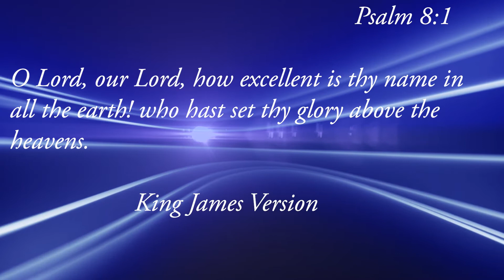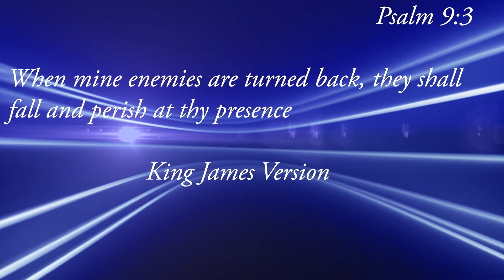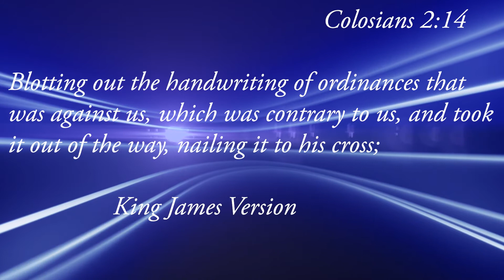Prophetic words; The enemy is turning their back ,no more error|| Receive your open doors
Colossians 2:14kjv
Blotting out the handwriting of ordinances that was against us, which was contrary to us, and took it out of the way, nailing it to his cross;

THANK YOU ALL IN ALL
Other messages